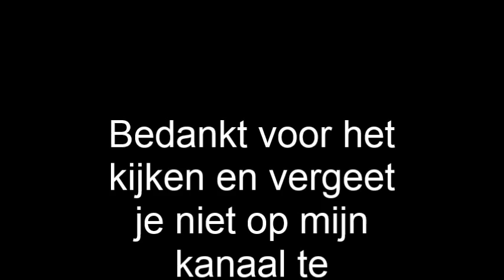De fjordenpaardjes in de herfst